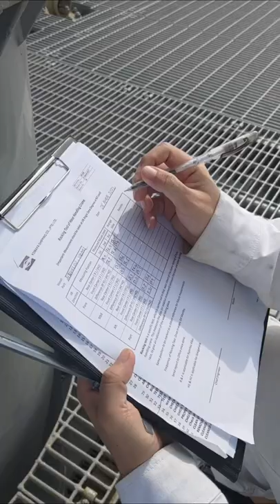Rocking Test of Cargo Hose Crane